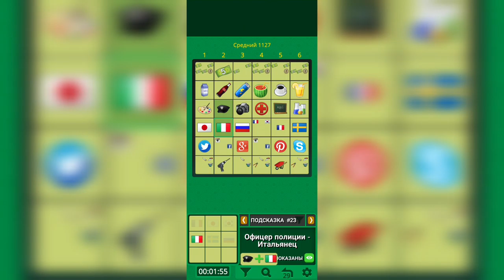Загадки Эйнштейна. Средний. Уровень 1127